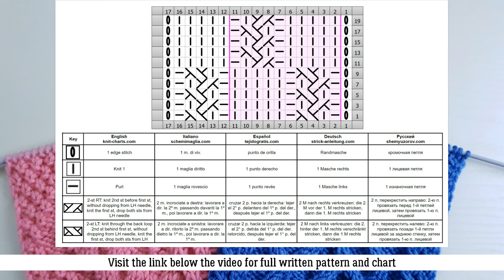Checker Knit Stitch Pattern | Schachbrettmuster stricken | Punto Scacchiera | Punto de Ajedrez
Checker Stitch Knitting Pattern